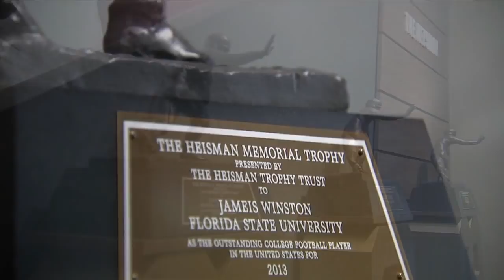2017.09.23 NC State Wolfpack at #12 Florida State Seminoles Football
North Carolina State Wolfpack at #12 Florida State Seminoles
Doak-Campbell Stadium, Tallahassee, Florida